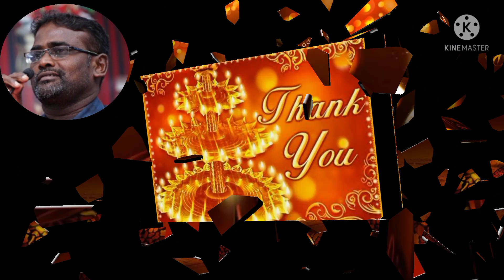GREEN DIWALI By DR.P.JOHN VICTOR